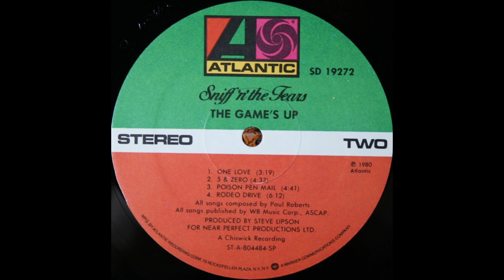A1 The Game's Up - Sniff 'n' the Tears – The Game's Up 1980 Vinyl Album HQ Audio Rip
A1  The Game's Up
Sniff 'n' the Tears – The Game's Up - Vinyl Lossless Album Rip High Quality Audio Vintage US Specialty Pressing 1980 HQ Full Album Playlist

2313296-Sniff-n-the-Tears-The-Games-Up

A1  The Game's Up 3:52
A2  Moment Of Weakness 3:13
A3  What Can Daddy Do 3:15
A4  Night Life 3:57
A5  If I Knew Then 4:57
B1  One Love 3:20
B2  5 & Zero 4:38
B3  Poison Pen Mail 4:41
B4  Rodeo Drive 6:22